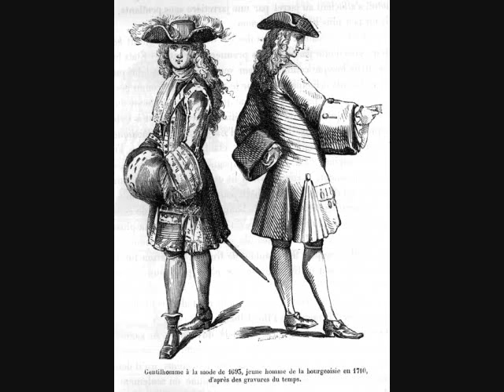Documentary on the French Revolution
by Brad, Isaac, Parrish and Kira